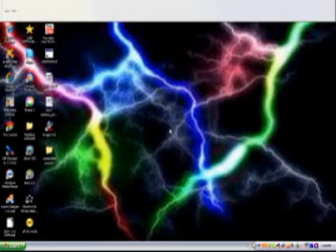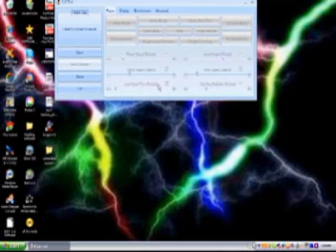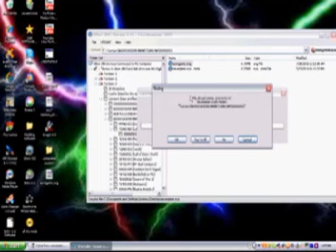how to mod cod 4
this show how to mod cod 4   THANKS 4 WATCHING